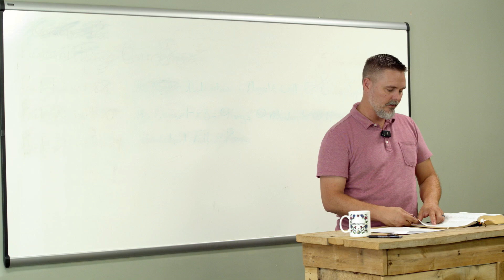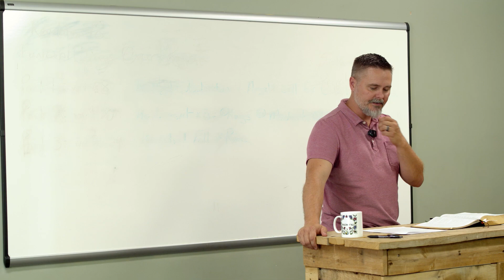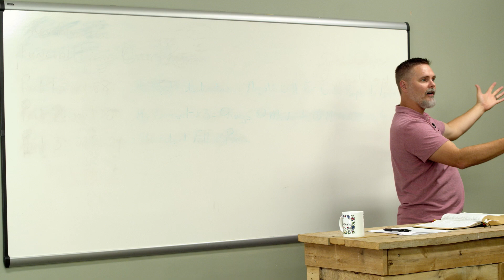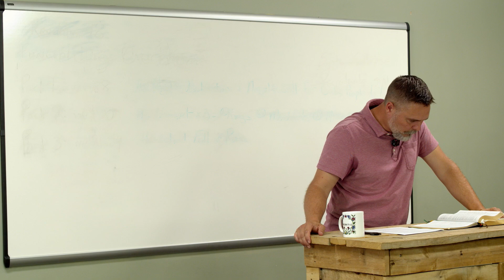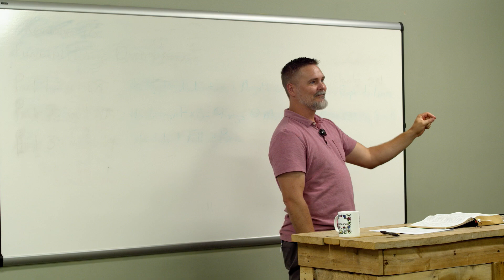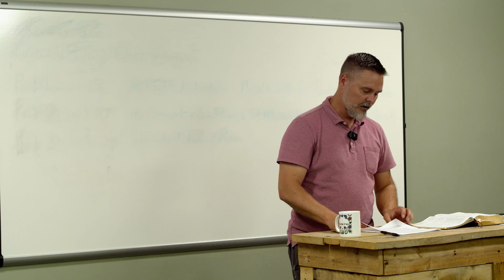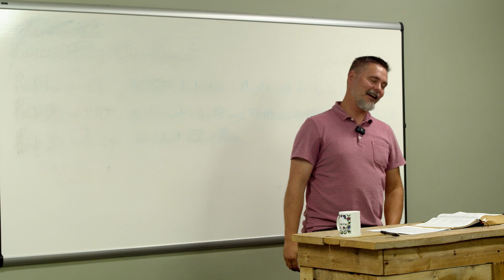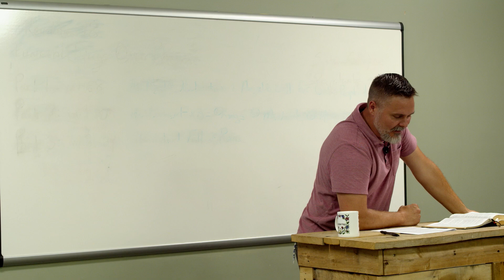Revelation Study Session 60